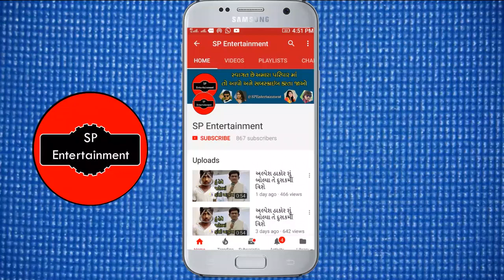વિક્રમ ઠાકોર ની જોરદાર ફિલ્મ